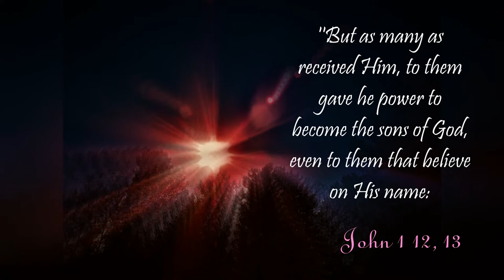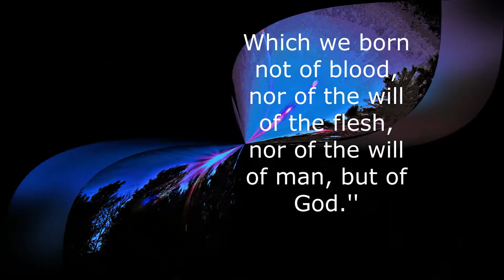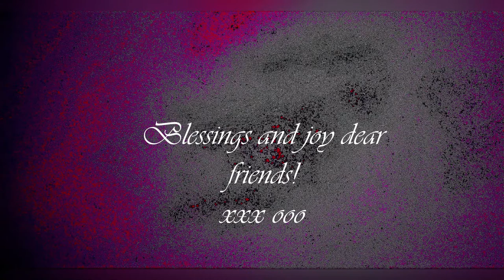Men Fishers Nine 3 24 2021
Greetings,
​If you died tonight, would you be in heaven or hell? If you’re not sure, and would like to know for certain, check out this short vid. God bless!
James Sean